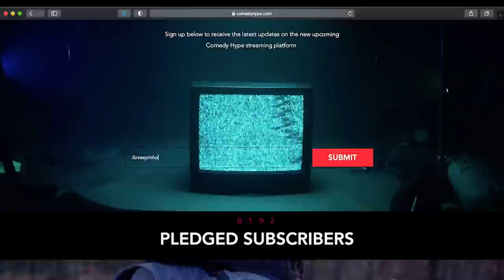Marcus Paulk Gives Real Reaction To 'Moesha' Being Cancelled: "A Little Heartbroken" | Unforgotten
- Actor Marcus Paulk, known for the role of Myles on 'Moesha'; take his first seat with Comedy Hype in the first season of 'Unforgotten'. In this first look teaser Paulk goes on to share his reaction to finding out the show would not return. Instagram: @ComedyHype & Twitter: @ComedyHype_